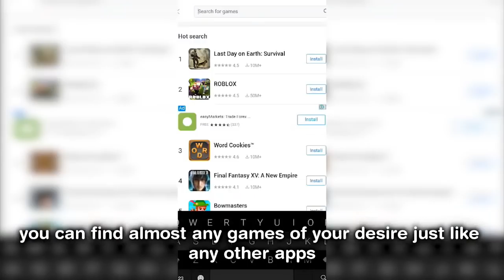5 Max Dragon + 2 Lava +20 Balloon=New Air Army 3 Star Th11 Max Level | New Th11 Push Style 2018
5 Max Dragon + 2 Lava +20 Balloon=New Air Army 3 Star Th11 Max Level | New Th11 Push Style 2018
New Th11 LavaLoon Dragon Strategy 2018
Mass Dragon Attack 2018
Th11 DragonLoon Strategy 2018
Th11 DragonLaLoon Strategy 2018

This channel's contents are mainly related to Clash of Clans Defense,Attack and War attack strategy from our very own Clan "BD Indomitable". However, we also share new attacks from other players in order to help everyone(Only TH11 MAX BASE ATTACK).If you want us to feature your attack or defense base,please feel free to knock our facebook page.There are some top and one of the best players who are working and playing day and night to make new attack technique to get you to legend league.We can also help you share your glorious war attack skills on our channel.

Are you looking for getting something extra from playing games on mobile phone? like free food and or score some cash? you should best check out PlayMobo right now!!